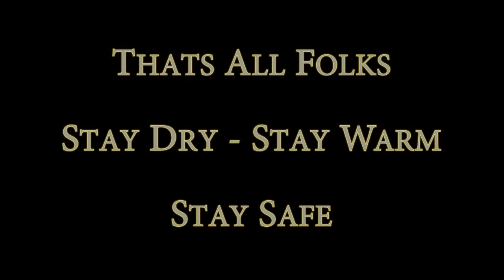Flooding At Long Load, Somerset, England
Filmed from a DJI Drone, aka quadcopter, on 9th January 2014

The road is closed, old walls and barriers down due to the force of water. These waters are feeding the major flood about half a mile away that is cutting off the village of Muchelney. The approach road to Muchelney was so deep that cars were totally submerged with only the tip of the car antenna was sticking out of the water.